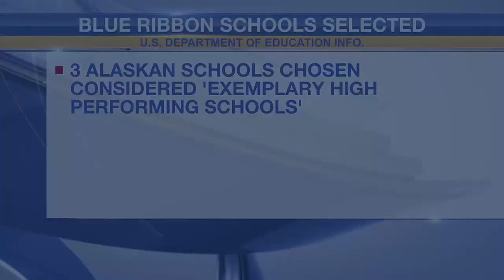3 schools in Alaska recognized as National Blue Ribbon Schools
3 schools in Alaska recognized as National Blue Ribbon Schools